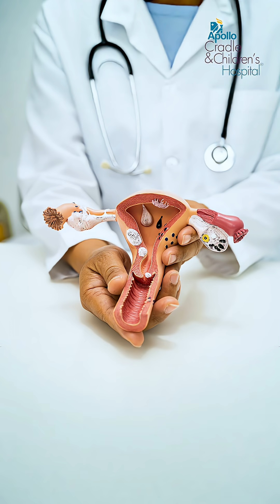Dr. Kanti Sahu_Fibroids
Many women experience fibroids, but not everyone understands what they mean for health and fertility. Dr. Kanti Sahu explains the causes, symptoms, and treatment options you should know. 👩‍⚕️✨